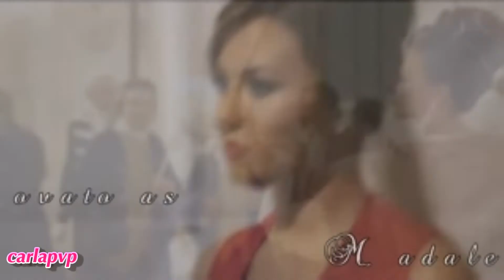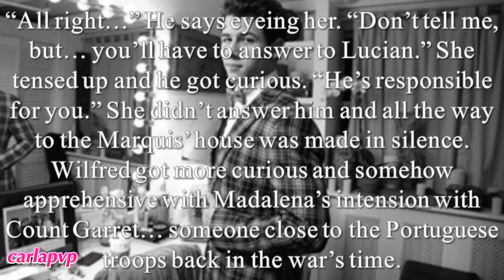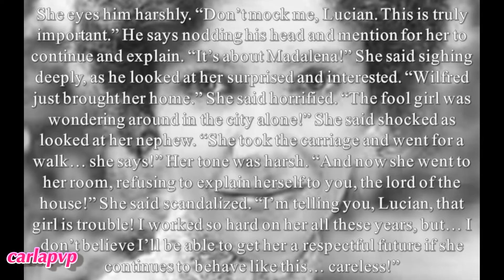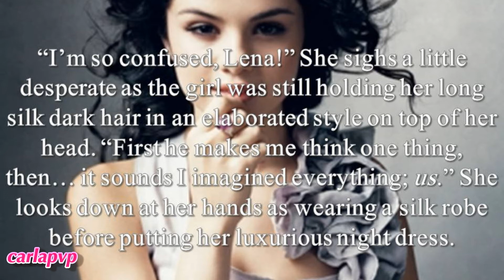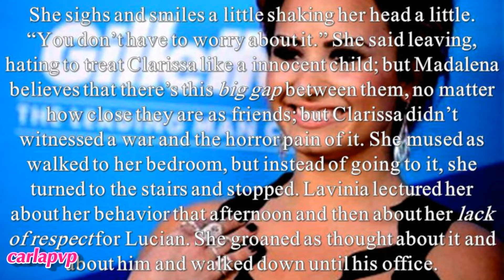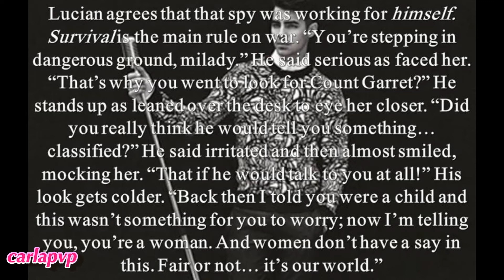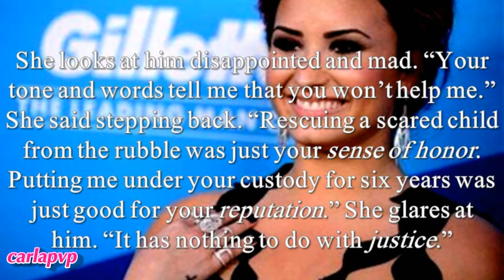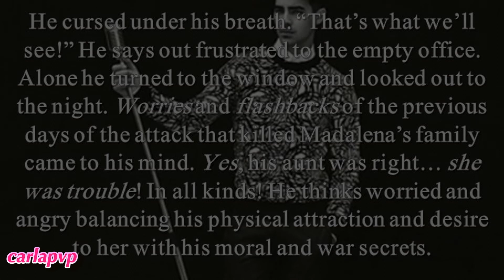Love's Retaliation (episode 8) HQ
READ THIS:::

---» I'm kinda disappointed that I'm not getting comments/that you're not enjoying probably my favorite story to write, ever! :( AKA this one!

Epi: Later Lavinia interrupts Lucian at his office, all shocked and worried telling him about Madalena's adventure in the city. Of course she doesn't know all the details, so Lucian choses to question Wilfred and calms down his aunt as thinks about Madalena's purpose to go out alone. He decides to wait for her to come to him.
Later Clarissa is getting ready for that opera night as she confesses her concerns about Wilfred; Lena calms her down saying he has good intentions towards her. Then Clarissa questions her about why she went out alone, but Madalena choses to not tell her, since it has to do with her past and the war. On her way to her bedroom she decides to go to see Lucian, not that she wants to. There she asks him right away for help to find the spy that led the French to her family and killed them. Lucian gets irritated and bothered and tries to make her see why she can't and shouldn't mess with politics, but she isn't afraid, even less when he forbids her. He gets madder and worried.